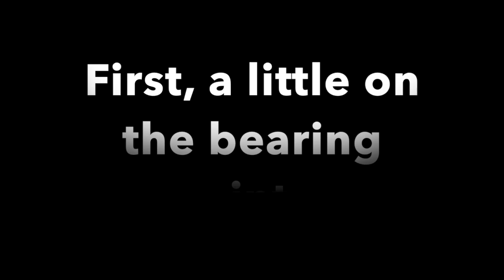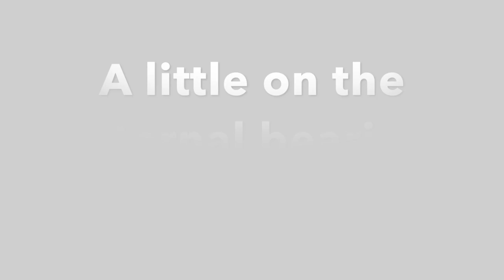Understanding T3:T4 turbochargers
T3/T4 turbochargers are ancient and discontinued - we discuss the vast array of these old and ancient turbochargers. We cover how many variants there actually are the remaining chinese knock off, mismatch combinations left behind the old era of T3/T4 turbos.